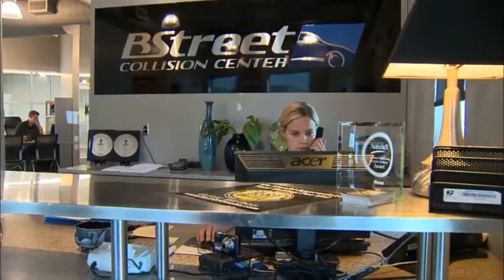B Street Collision Centers - 2012 Integrity Award Winner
10-49 Employees